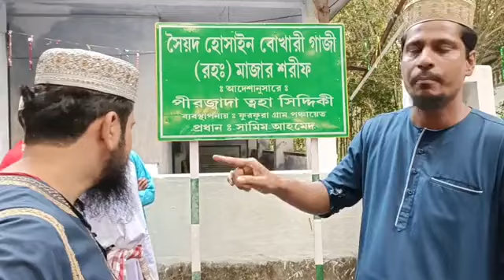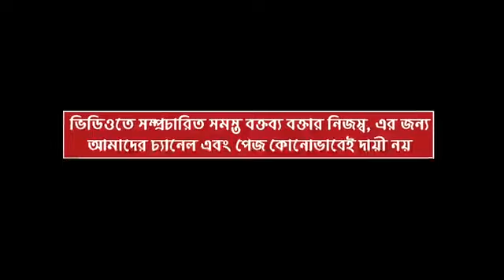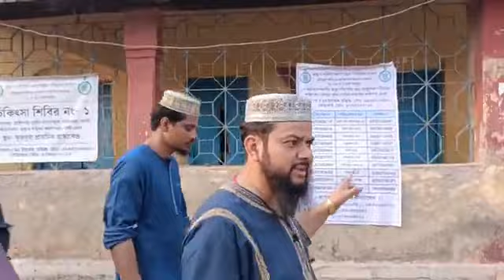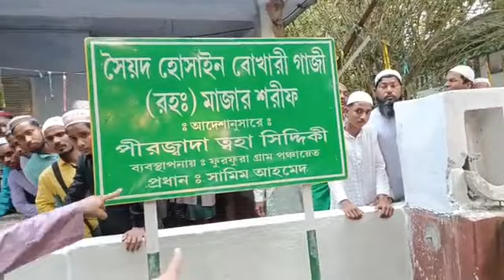ফুরফুরা শরীফের দুর্নীতির বিরুদ্ধে বোমা ফাটালেন পীরজাদা কাসেম সিদ্দিকীসহ. অনেকে দেখুন আর শেয়ার করুন